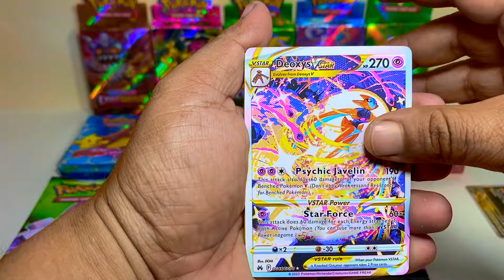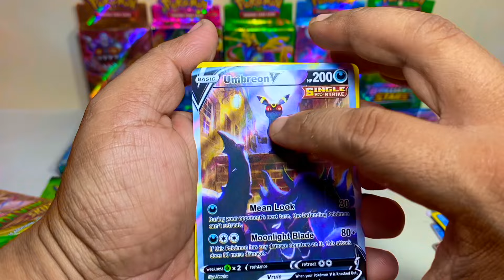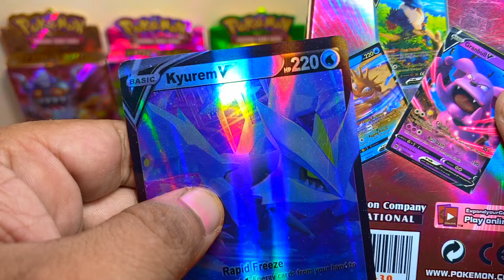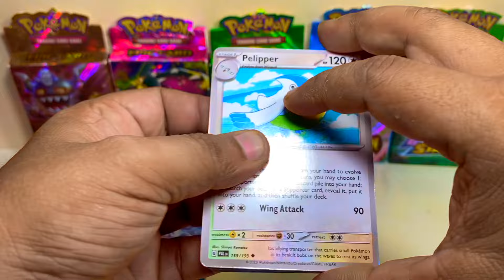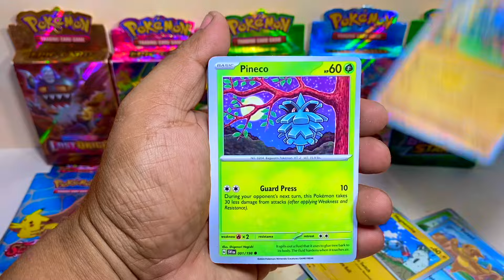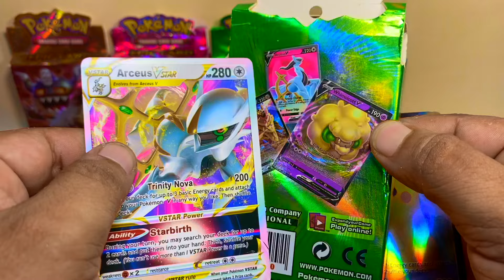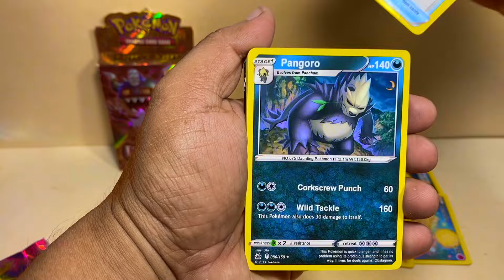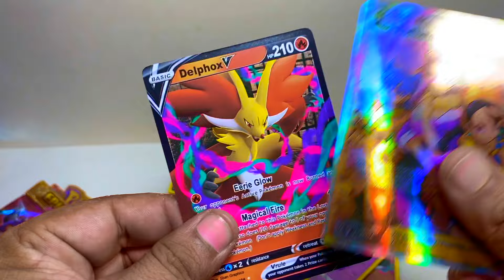I FOUND WERID COLLECTION OF POKEMON CARDS | UNBOXING WEIRD VARIETIES OF POKEMON CARD